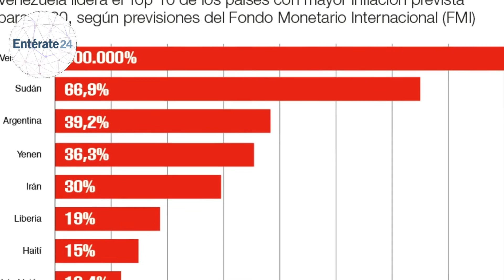Economista sobre la hiperinflación 2020 en Venezuela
AMIGOS DE ENTÉRATE 24,  SE ESTIMA QUE LA HIPERINFLACIÓN SE INCREMENTE EN EL SEGUNDO SEMESTRE DEL AÑO.

SEGÚN EL ANÁLISIS QUE REALIZA EL ECONOMISTA JESÚS CASIQUE, UNA DE LAS RAZONES ES LA LLEGADA DE LOS AGUINALDOS Y LOS BONOS QUE DA EL GOBIERNO NACIONAL TODOS LOS AÑOS Y EL DÉFICIT FISCAL, QUE SE UBICARÁ EN 16% Y 18% AL CIERRE DE 2020.

EL ECONOMISTA COMENTÓ QUE VAMOS A CONTINUAR EN DEPRESIÓN ECONÓMICA YA QUE VENEZUELA LLEVA 26 TRIMESTRES DE CAÍDA. SENTENCIÓ QUE SE TRATA DE UNA DE LAS CAÍDAS MÁS SIGNIFICATIVAS HISTÓRICAMENTE EN TODO EL MUNDO”.

ADEMÁS HIZO ÉNFASIS EN QUE “LOS PAÍSES DE LA REGIÓN HAN APLICADO ESTÍMULOS FISCALES CON EL FIN DE TRATAR DE SOSTENER SU APARATO PRODUCTIVO ANTE LOS EFECTOS ECONÓMICOS DE LA PANDEMIA. SIN EMBARGO, VENEZUELA ES EL ÚNICO PAÍS SIN ESTÍMULOS FISCALES, A LO QUE SE UNE, A JUICIO DEL ECONOMISTA, QUE EXISTE PERSECUCIÓN CONTRA LOS EMPRESARIOS”.

VOZ: JESÚS EMILIO FLERITT
VIDEO PRODUCIDO POR DANIEL TORREALBA PARA ENTÉRATE 24